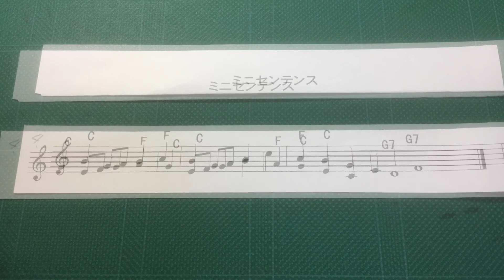五線譜にチャレンジ no.4 初級者歓迎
曲名をあててみてください